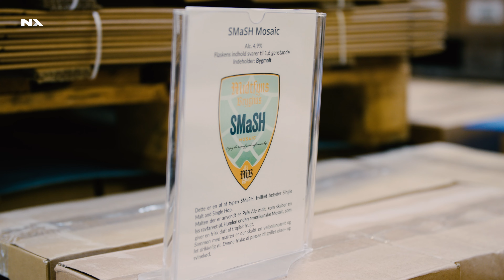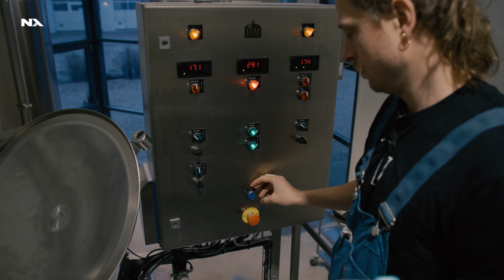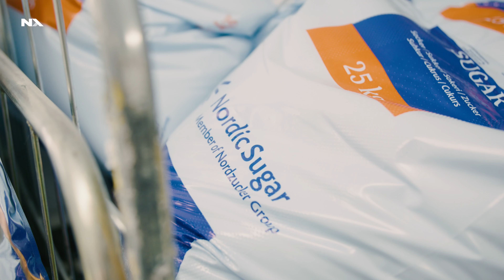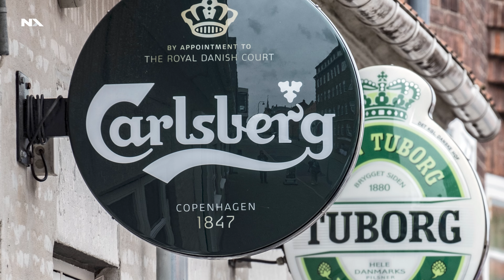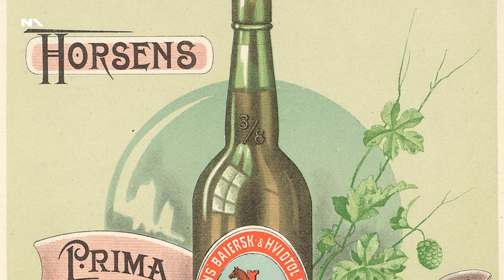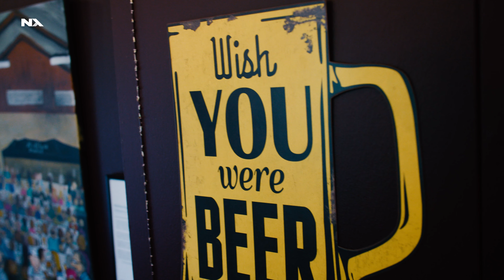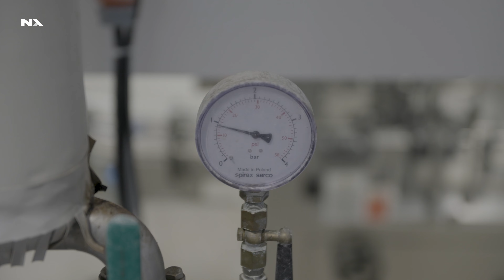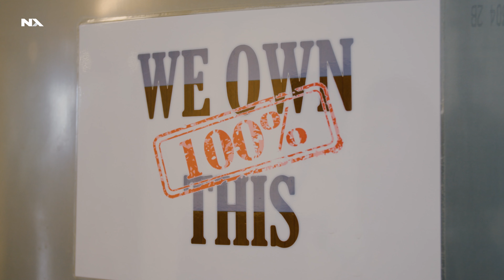Brygmester øl ølbryggeri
HVAD KAN JEG BLIVE?
Øl er noget vi danskere samles om og mange kan snildt komme igennem et par sådan en dejlig sommer dag. Men hvordan bliver øllen det egentlig lavet og kan du være den der styrer processen??Hvordan bliver man brygmester? Få svaret og kom med inden for hos Midtfyns Bryghus.